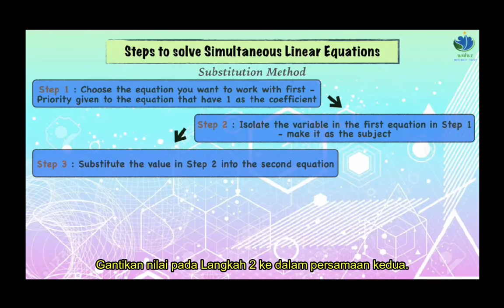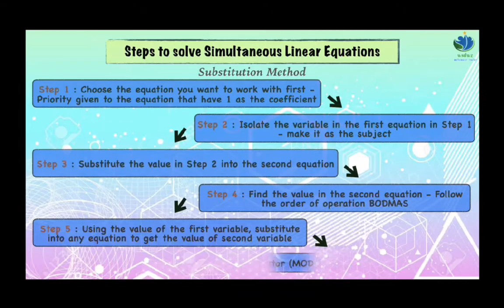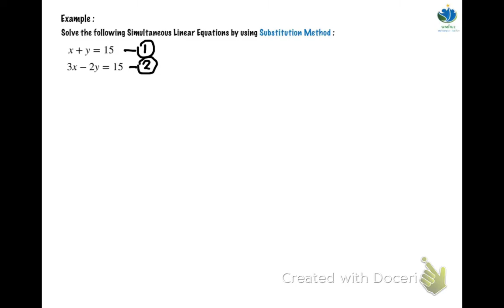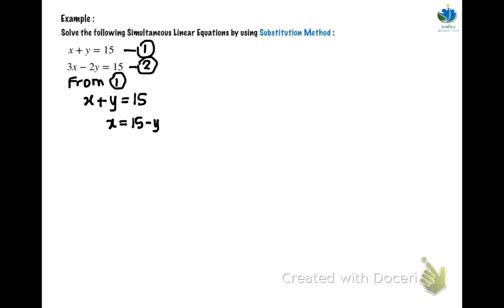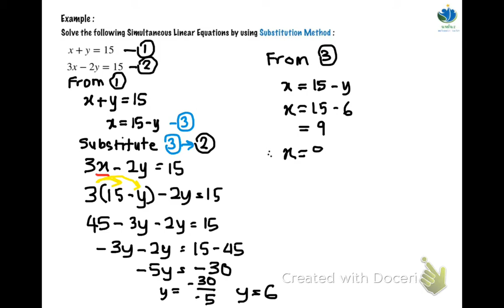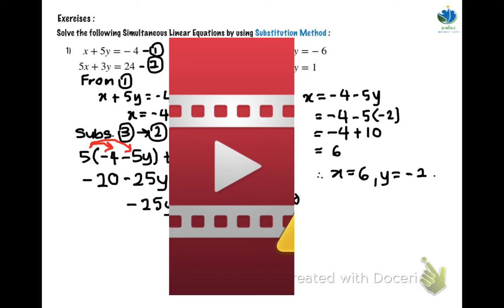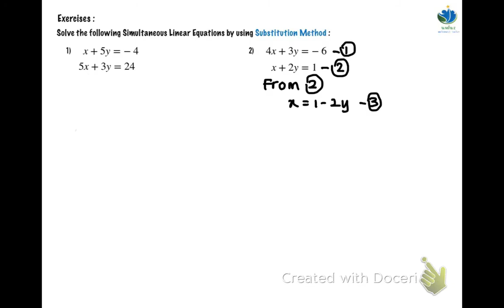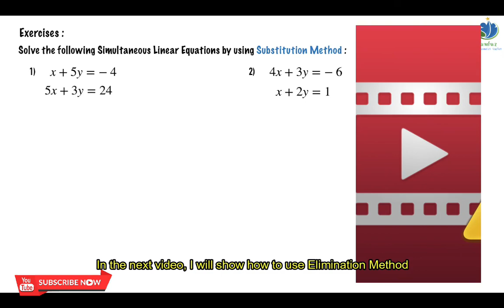Simultaneous Linear Equation using Substitution Method (with subtitle)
This video have subtitle in Malay and English